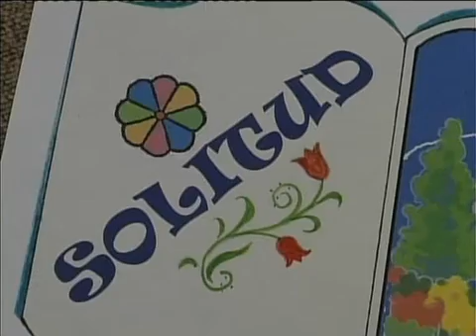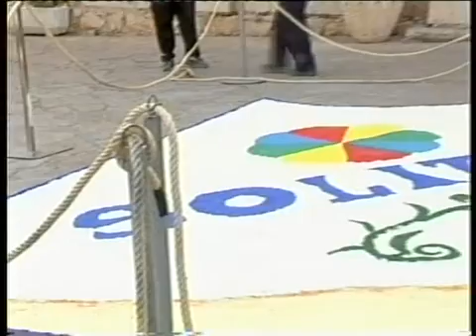5Catifa 2005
Video Clip de la Catifa de l'Homenatge a la Vellesa de la Festa del Carme del 2005 a l'Escala.